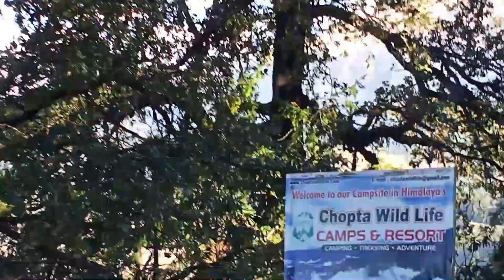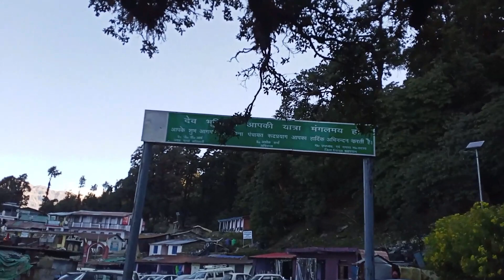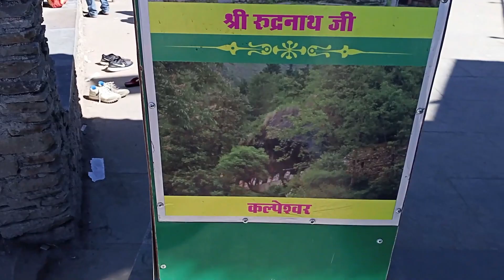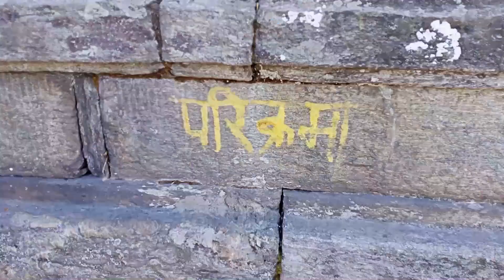तुंगनाथ महादेव मंदिर || TUNGNATH MAHADEV MANDIR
HEY ALL ..I AM HERE TO  SHOW YOU MY DAILY LIFE VLOGS AND ALSO THE TRAVELLING VLOGS THROUGHOUT THE DESTINATIONS..